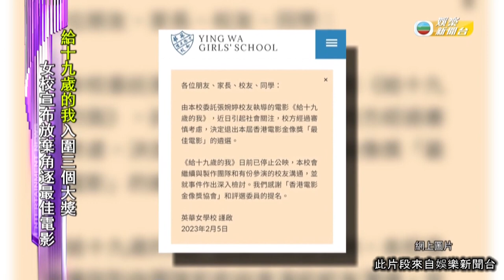娛樂新聞｜第41屆香港金像獎公布提名 正義迴廊成提名之冠｜TVBUSA｜爾冬陞｜黃子華｜王丹妮｜古天樂｜劉嘉玲｜劉青雲｜明日戰記｜飯戲攻心